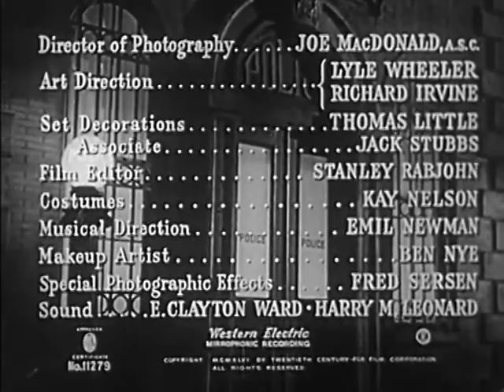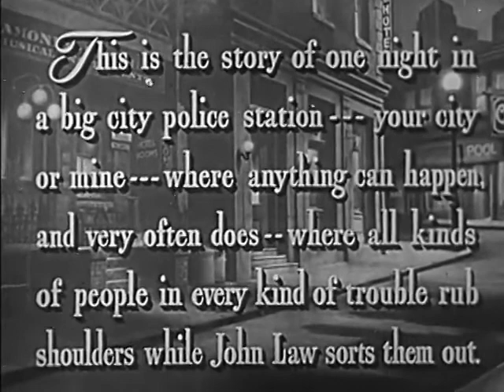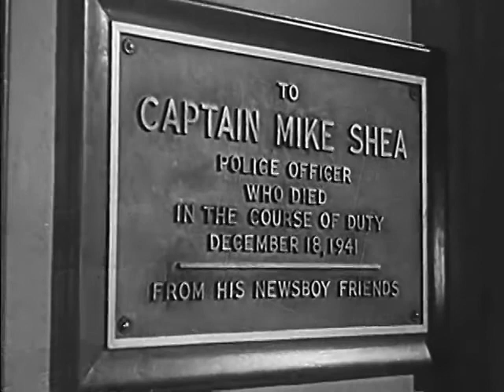Behind Green Lights